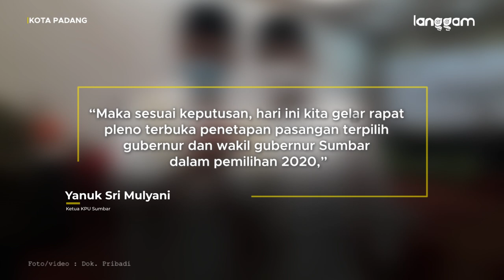KPU Sumbar Tetapkan Mahyeldi-Audy Sebagai Gubernur dan Wagub Terpilih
Komisi Pemilihan Umum (KPU) Sumatra Barat (Sumbar) menetapkan pasangan calon nomor urut 4 Mahyeldi-Audy Joinaldy sebagai gubernur dan wakil gubernur terpilih hasil Pilkada 2020.

Penetapan itu dilakukan dalam rapat pleno terbuka penetapan pasangan calon terpilih pada  pemilihan gubernur dan wakil gubernur Sumbar tahun 2020 di Grand Inna Padang, Jumat (19/2/2021).